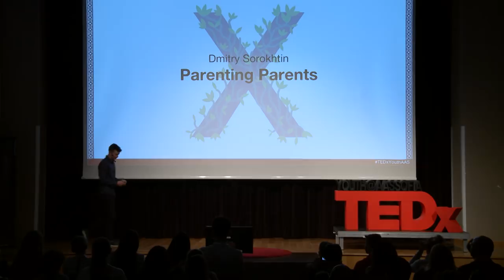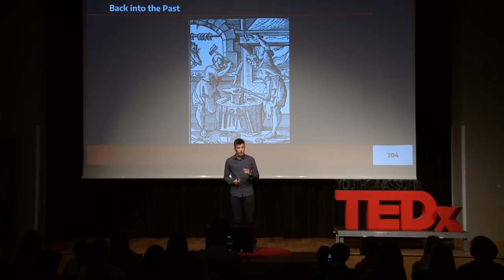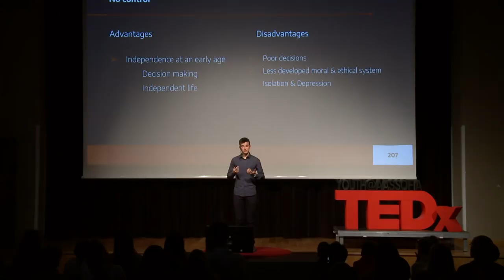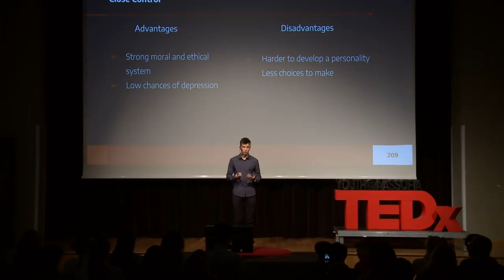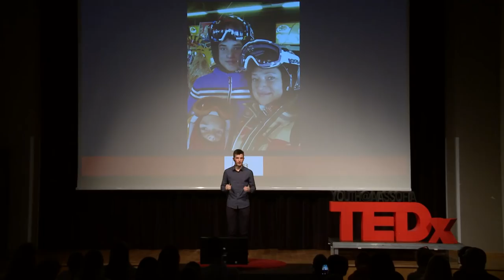Parenting Parents | Dmitry Sorokhtin | TEDxYouth@AASSofia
Dmitry Sorokhtin was born on a cold winter afternoon, in a city of Moscow, where he lived and studied for the next 12 years of his life. His parents, both Russian, divorced when he was 8 years old and he was to stay with his mother. Throughout his studies in Russia, Dmitry acquired fluency in Russian as well as a certain level of German and a bit of English. Yet it was only at the age of 12 that he learned English as he went to his first international school in Paris. In 2014, his family moved to Sofia, Bulgaria. Dmitry has lived in three absolutely different communities and it was most curious to him to see different relationships between children and their parents. Through his curiosity, he came to recognize different styles of parenting and options that are best for both children and parents. "Parenting Parents" - Dmitry Sorokhtin was born on a cold winter afternoon, in a city of Moscow, where he lived and studied for the next 12 years of his life. His parents, both Russian, divorced when he was 8 years old and he was to stay with his mother. Throughout his studies in Russia, Dmitry acquired fluency in Russian as well as a certain level of German and a bit of English. Yet it was only at the age of 12 that he learned English as he went to his first international school in Paris. In 2014, his family moved to Sofia, Bulgaria. Dmitry has lived in three absolutely different communities and it was most curious to him to see different relationships between children and their parents. Through his curiosity, he came to recognize different styles of parenting and options that are best for both children and parents. This talk was given at a TEDx event using the TED conference format but independently organized by a local community.